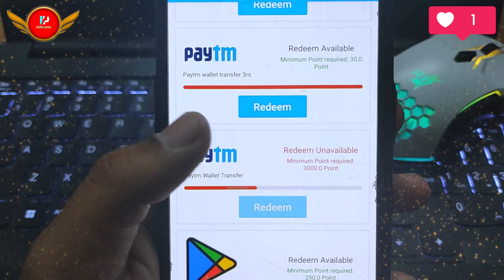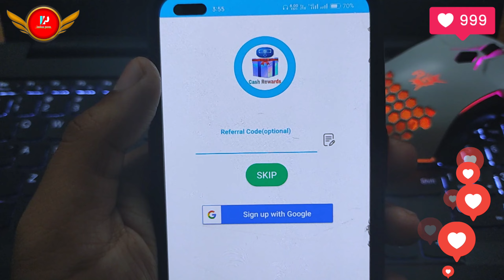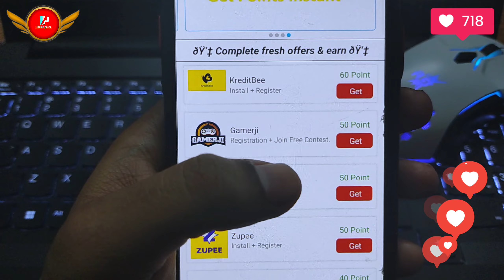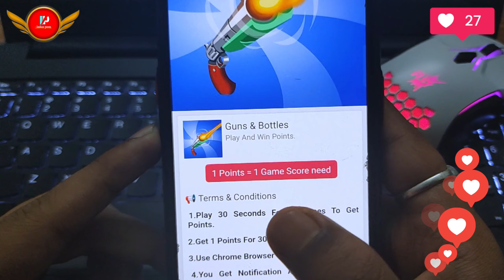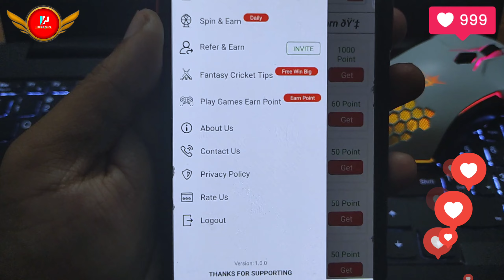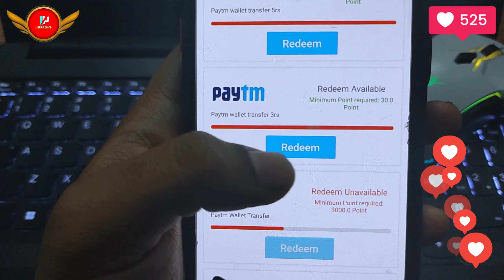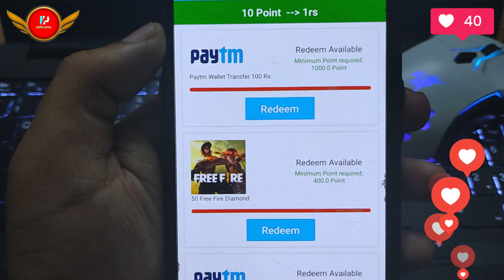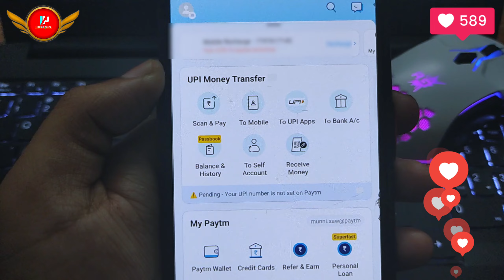Best Google Play Redeem Code Earning App | Google Play Gift Card App | How To Get Free Redeem Code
Earn ( FREE ) Google Play Redeem Code | Play Store Redeem Code Free | How To Get Free Redeem Code

            🌟 Refer Code :- NNGWH

🌟 Cover Topic :-

Best Google Play Redeem Code Earning App Google Play Gift Card App

🔍 Top Search

google play redeem code kaise banaye
play store google play gift card
google play store gift card free
google play store gift card codes